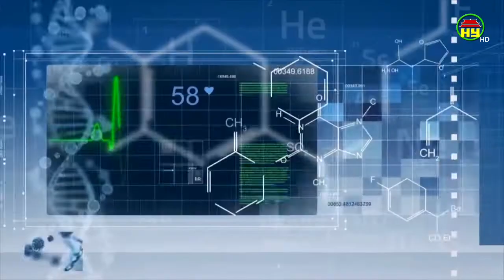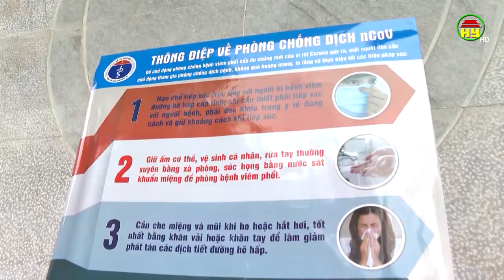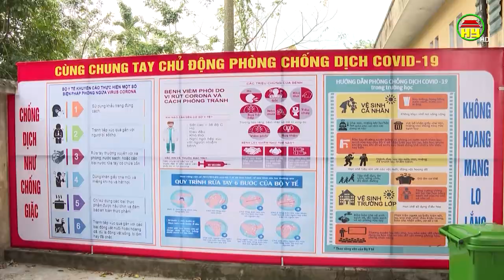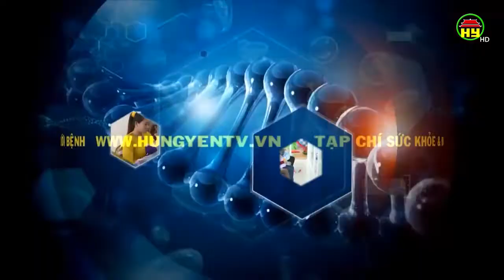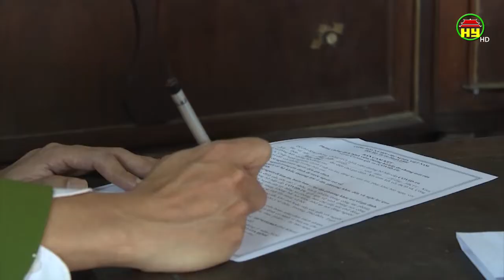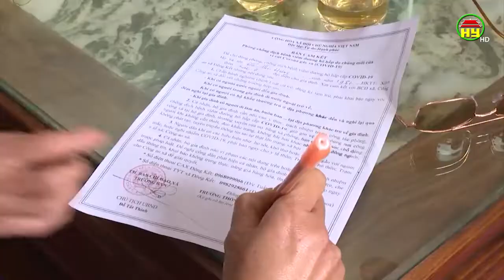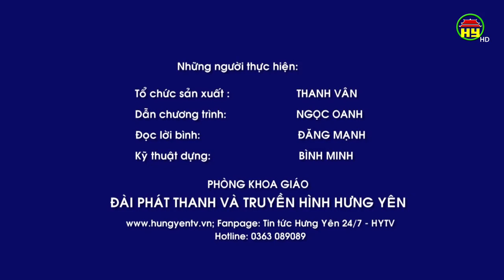Xét nghiệm chẩn đoán ung thư và những điều cần lưu ý